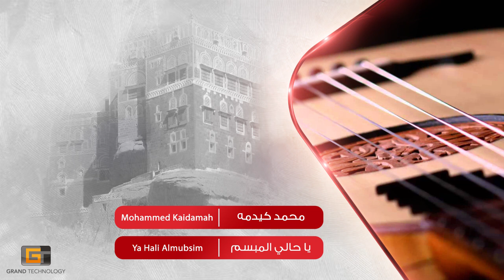محمد فؤاد كيدمه - ياحالي المبسم | Mohammed Fuad Kaidamah - Ya Hali Almubsim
ـــــــــــــــــــــــــــــــــــــــــــــــــــــــــــــــــــــــــــــــــــــــــــــــــــــــــــــــــــــــــــــــــــــــــــــــــــــــــــــــــــــــــــــ
استمع وشاهد وتفاعل مع أفضل اعمال قناة يمن طرب ادناه :
ـــــــــــــــــــــــــــــــــــــــــــــــــــــــــــــــــــــــــــــــــــــــــــــــــــــــــــــــــــــــــــــــــــــــــــــــــــــــــــــــــــــــــــــ
ـــــــــــــــــــــــــــــــــــــــــــــــــــــــــــــــــــــــــــــــــــــــــــــــــــــــــــــــــــــــــــــــــــــــــــــــــــــــــــــــــــــــــــــــ
Grand Technology Production Services ©